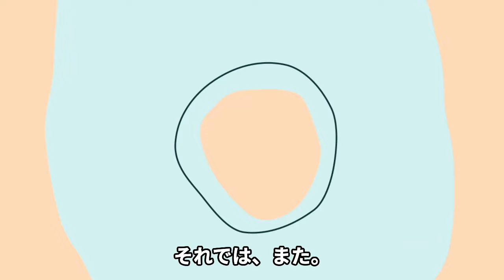TOBEが意図的に”盗作”を続けていると言われる理由に絶句…旧事務所と決別し平野紫耀らNumber_iで一旗あげた滝沢の脅威のメディア戦略、盗作疑惑が指摘され続ける真相が…【芸能】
滝沢秀明氏が今年3月に設立し、

続々と旧ジャニーズ事務所の

タレントが“合流”している「TOBE」。

現在TOBEに所属している

Number_iの平野紫耀さんが

次々とCM契約を勝ち取るなど

活躍していることで話題となっています。

しかし、そんなTOBEはこれまでに

盗作疑惑が相次いでおり、

昨年7月に三宅健の所属発表以来、

ユニット名やロゴデザインなど、

短期間のうちにパクリ疑惑が

何度も浮上していました。

そして、そんなTOBEに

新たなパクリ疑惑が浮上しています。

そのため、ファンからは

TOBEの管理体制に疑問が呈されており、

混乱の声が上がっています。